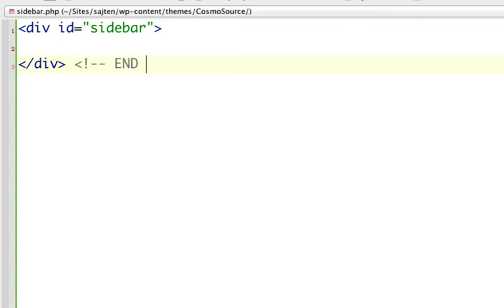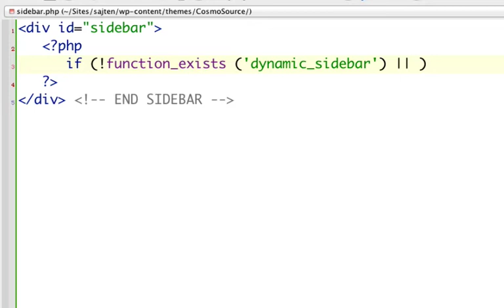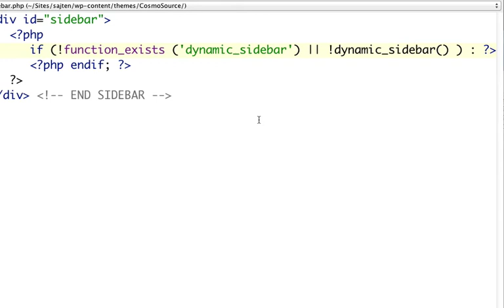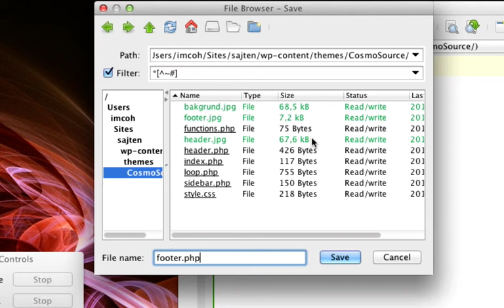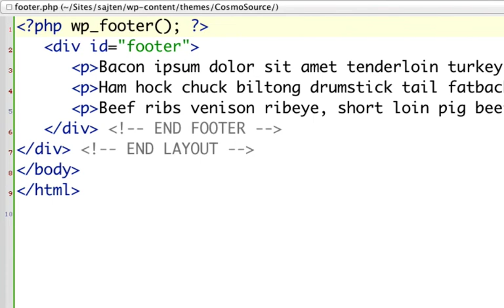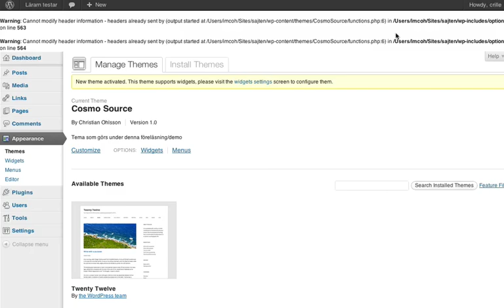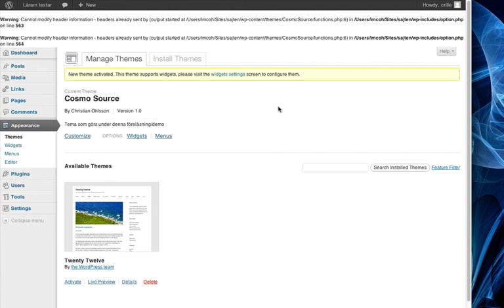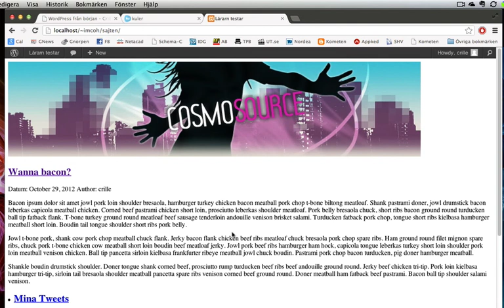Wordpress: Skapa ett tema Del 3